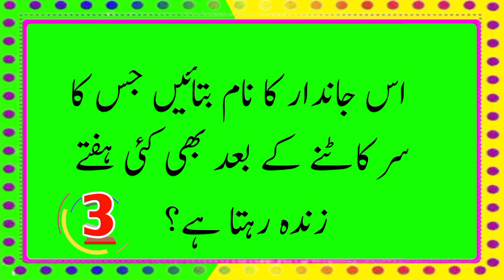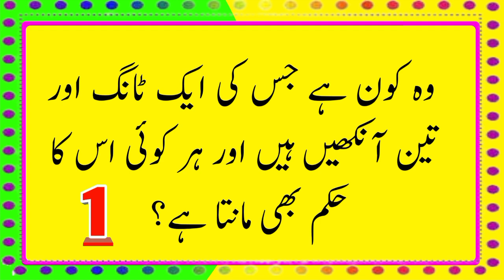New Paheliyan 2023 | Paheliyan In Urdu | Urdu Sawal Jawab